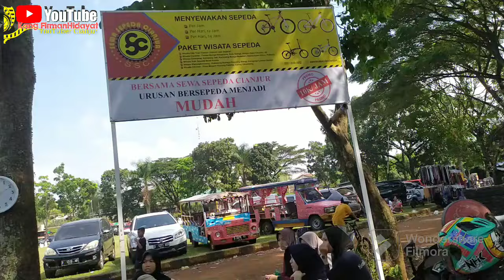LESTI & DESTI JAGO MAIN BADMINTON.URANG CIANJUR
Selamat datang di konTen Olahraga, YouTube channel, kang firman hidayat. konten olahraga kali ini, Kegiatan olahraga Dede Lesti dan kembaranya Dede desti, Sama-sama orang cianjur, yang jago Badminton.. bagaimana Keseruan @LestiChannel  dan Kembarannya Dede Desti bermain Bulu tangkis

Nantikan Konten Olahraga Lainya di Youtube
Kang Firman Hidayat.
Semangat Anak muda Ayo berolahraga